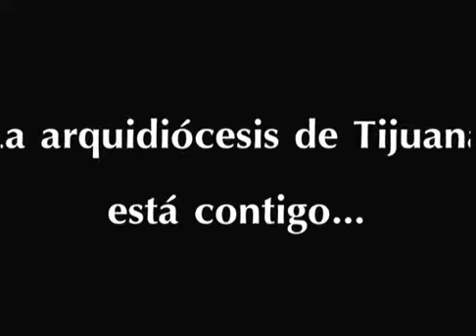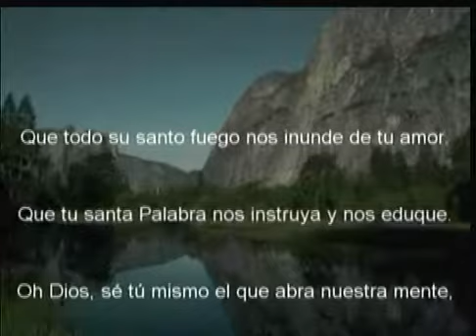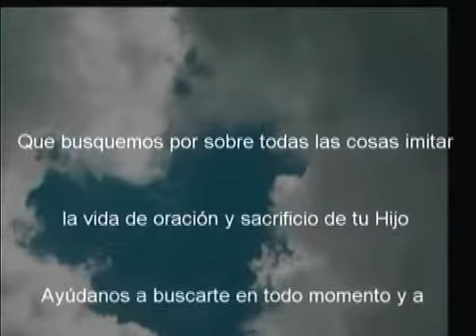CONEJOS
MORNING COFFEE 24 01 15
P. JEFFREY DAVID